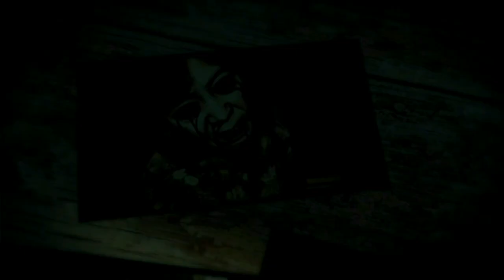Dead Space 3 (Gameplay en Español, Ps3) Capitulo 16